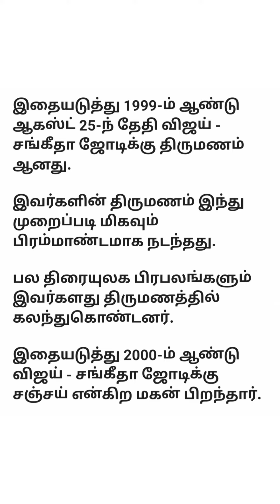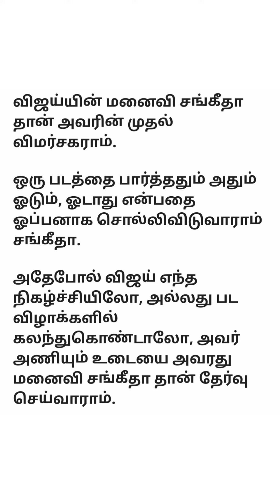ரசிகையை காதலித்து திருமணம் செய்துகொண்ட தளபதி விஜய் சங்கீதாவின் 💝👌💐கியூட்டான லவ் ஸ்டோரி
தளபதி விஜய்,தளபதி விஜய் திரைப்படம்,தளபதி விஜய் வீடு,tamil cinema,thalapathy vijay,tamil news,விஜய்,விஜய் பாடல்கள்,விஜய் படம்,